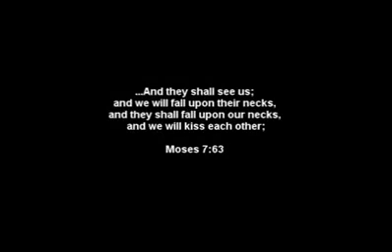Surpresa!!! Lindo Video!!! Emocionante!!!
Retorno de familiares e pessoas queridas da guerra. Assista este video e fique emocionado!